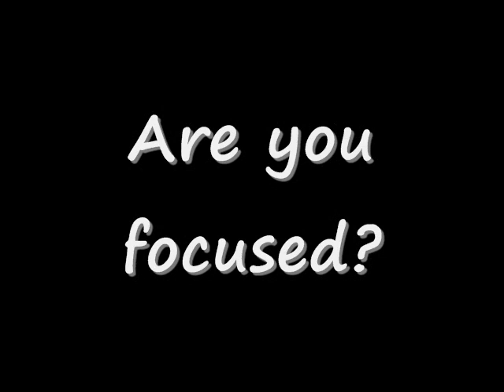THE ANT COLONY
What I am not today.  Comedian ANT